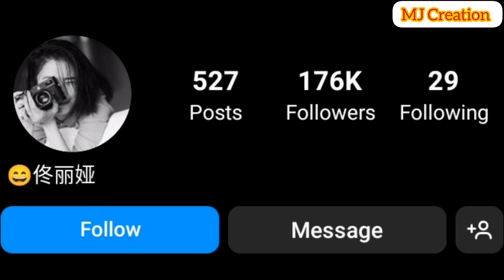Tong Liya Lifestyle Networth Nationality Boyfriend Income Facts MJ Creation